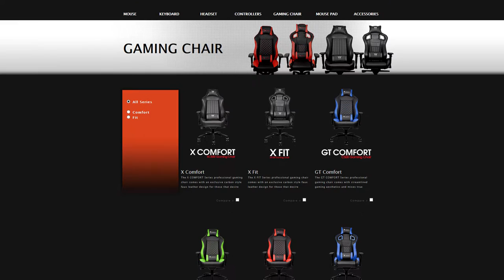Experience: Jonathon Newton (Thermaltake) Interview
Interview with Jonathon Newton of Thermaltake taken from the EB Expo 2016 episode of Experience which can be watched in full

Jonathon Newton is the Marketing Executive at Thermaltake Australia. In this interview, Jono shares the history of Thermaltake, discusses PC case modding and talks about the latest products available.

CREDITS:

INTERVIEWER:
Indy Saggu

CAMERAS:
Mark Kalinic
Adam Loncar

MOTION GRAPHICS:
Mark Kalinic

EDITING:
Mark Kalinic

AUDIO:
Adam De-Marino